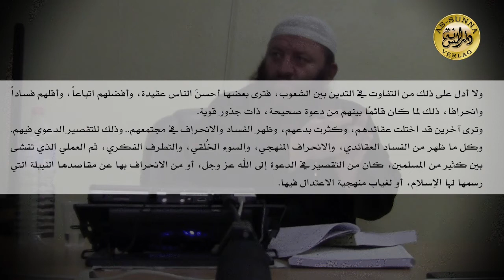Hassan Dabbagh - Die richtige Methode im Aufruf (Da'wah) zum Islam in der heutigen Zeit Teil 1/12